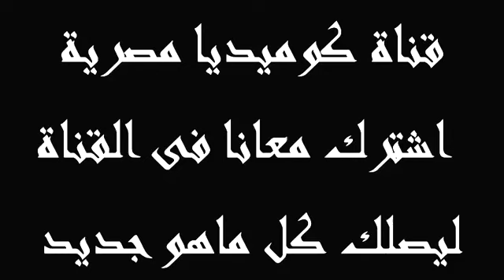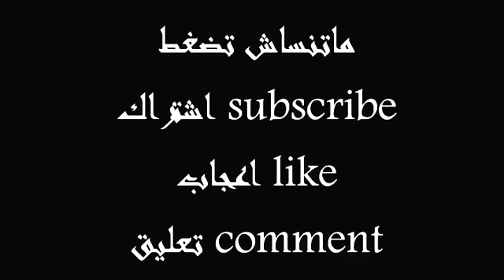على ربيع مع بنت فى المول , وكلام غير متوقع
على ربيع اتعرف على بنت وراح معاها المول شوف الحوار الكوميدى اللى دارمابينهم